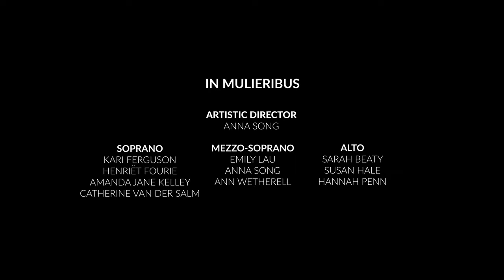Kareem Roustom: Hurry to the Light (West Coast Premiere)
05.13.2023 - In Mulieribus, led by Anna Song, and Camerata PYP, conducted by David Hattner, perform the West Coast Premiere of Kareem Roustom's "Hurry to the Light," a musical setting of text from Homer’s “The Odyssey”, newly translated by MacArthur Genius Grant Recipient Emily Wilson.

Inspired by Wilson’s subtleties in language to “clear the misogynistic dust left by previous English translations,” Roustom only gives voice to the women of the story in his musical work, rather than our hero, Odysseus.

PROGRAM NOTE:
Homer’s The Odyssey is a tale that I’ve read some half a dozen times over the years. Recently it provided half the inspiration to my Clarinet Concerto: Adrift on the Wine-dark Sea (the other half was from Melissa Fleming’s book A Hope More Powerful Than The Sea which tells the harrowing true story of another Mediterranean odyssey made by Syrian refugee Doaa al-Zamel). So when A Far Cry’s Sara Darling suggested Emily Wilson’s new translation of The Odyssey as a text source for our collaboration with the Lorelei Ensemble I felt both the comfort of familiarity but also some anxiety. The latter was caused by the daunting question of which of the twelve thousand lines of The Odyssey to set to music? Of the many characters who appear in The Odyssey, whose story should I tell? After much discussion between Sara, Lorelei’s artistic director Beth Willer, and myself it was settled that we would tell the story of the women in The Odyssey. I am very grateful to my friend and fellow composer, Thomas Stumpf, for his invaluable aid and advice in selecting the right text for this project...

Executive Producer: Robert Langslet
Filming/Videography: The Hallowed Halls Presents; Fred Johnson, Montetre, Robert Langslet, and David Susmilch
Audio: Rod Evenson